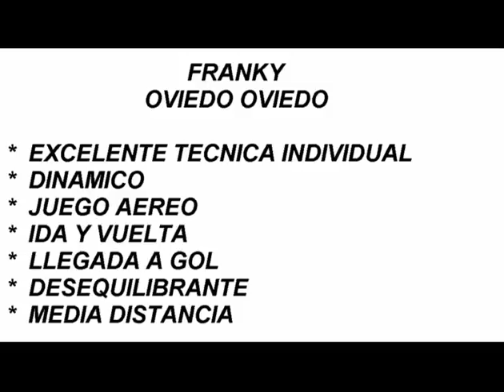Franky Oviedo Part 1: Scoring Goals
Franky Oviedo, the Columbian National Team midfielder, is a dynamic and creative attacker who scores goals and creates them.  This first clip highlights some of his goals while playing for Club America.
Franky Oviedo, elcentrocampista del Equipo Nacional de Colombia , es un dinámico y creativo atacante que gana goles y los crea. Este primer clip se destacan algunos de sus goles, mientras que jugando para el Club América.